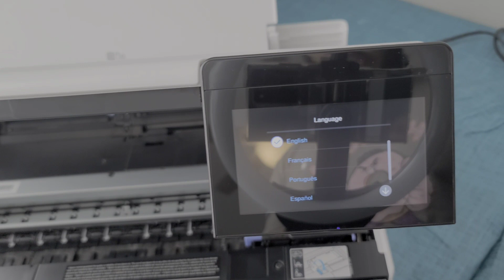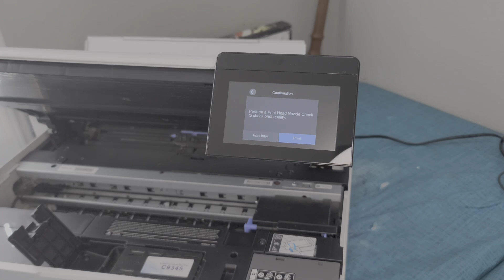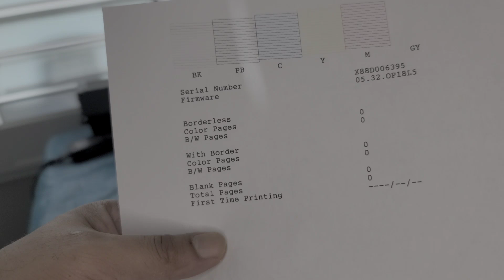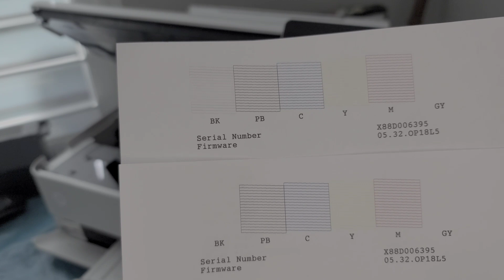How to Convert Epson Ecotank ET-8550 to DTF (direct-to-film) Printer. Part 1: Unboxing and Ink fill.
In this video, I unbox and fill the inks on my Epson Ecotank ET-8550  for DTF (Direct to film) printing.   I'm doing this with the intent of potting it or modifying the printer head so that I can print directly to film. This is a very fun project and I hope you enjoy it!  This is Part 1, Part 2 removing rollers will be up shortly.

My Ink Channel setup: WKCYMW